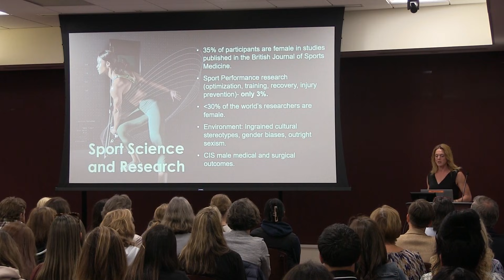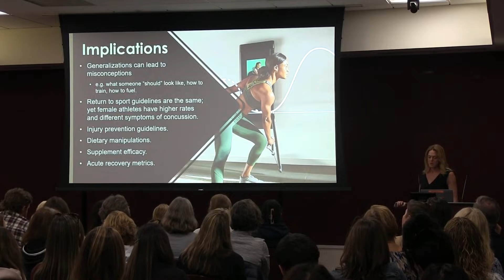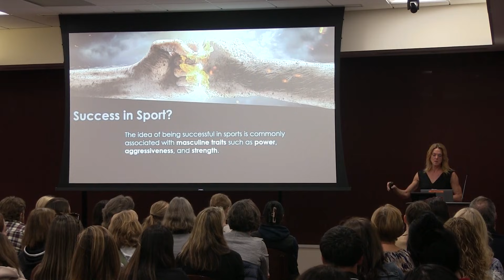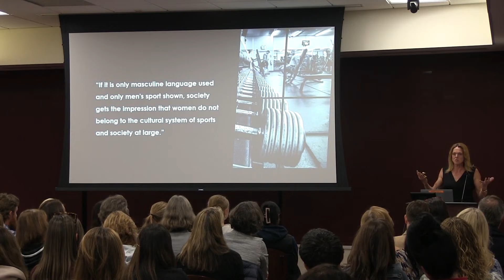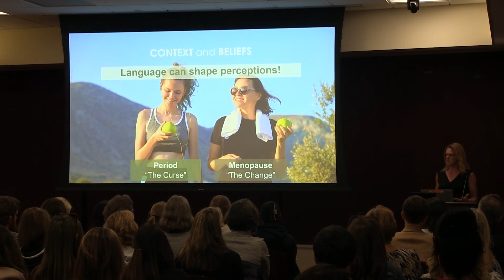Why Women Are Still Playing by Men’s Rules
This clip explores how ingrained stereotypes and male-based “norms” still shape women’s sport - from body image and language to return-to-play rules. I talk through why concussion risk and recovery differ across the menstrual cycle, and why guidelines that ignore hormone phase miss the mark. I also explain how popular supplements land differently for women: nitrates can hinder performance in premenopausal years because nitric oxide signaling is tied to estrogen, yet may help in late perimenopause and postmenopause; creatine now has growing support, while beta-alanine remains unclear. I address the lingering belief that losing your period is a marker of fitness—and why it signals the opposite. The goal is practical: use physiology, not generalizations, to train, recover, and create safer, more inclusive spaces.